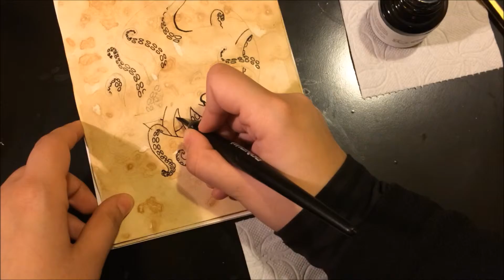Watercolor Octopus Timelapse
Another video, this time with some sea creature.
It should be octopus, but then a wild tentacle appears and.. you know the rest ;)